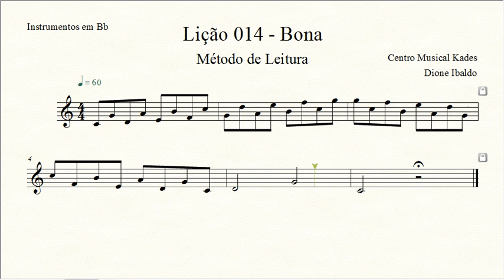Lição 014 P. Bona - Clave de Sol - Instrumentos em Sib